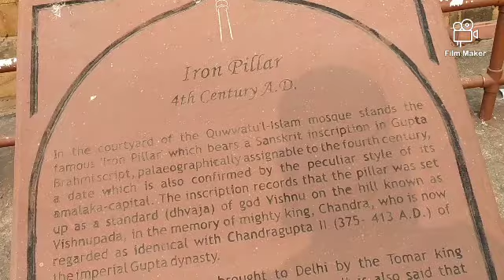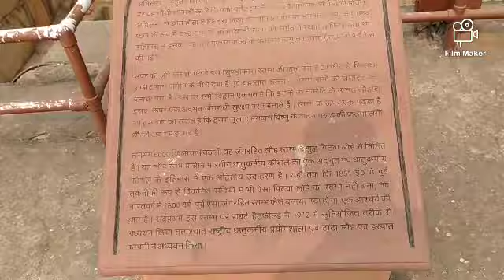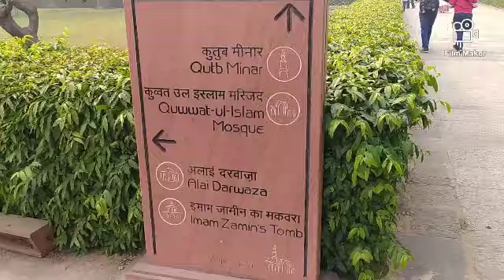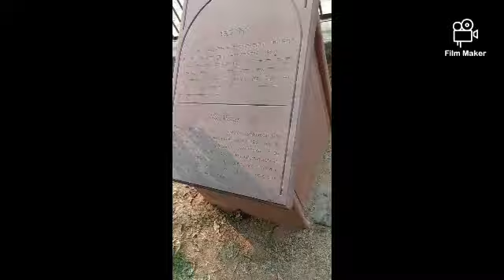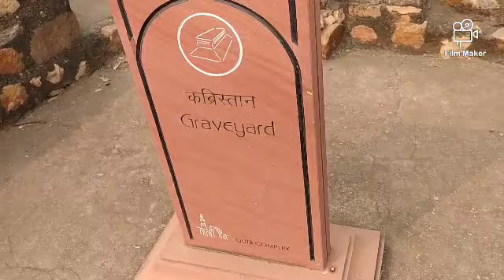Qutub Minar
try discover your dreams from your trip and works by your attempt